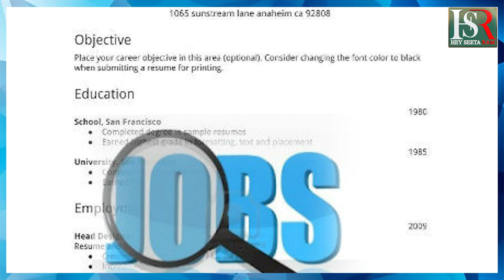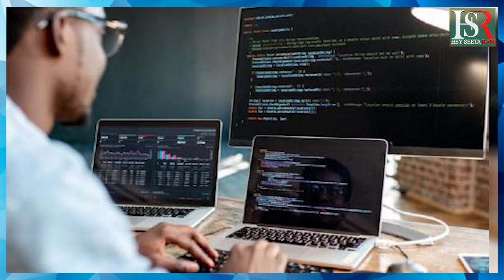JOB :ನಿಮ್ಹಾನ್ಸ್ ನೇಮಕಾತಿ NIMHANS Recruitment 2024 | Today | Kannada News | HSR News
JOB : NIMHANS Recruitment 2024 | Today  | Kannada News | HSR News
ನಿಮ್ಹಾನ್ಸ್ ನೇಮಕಾತಿ